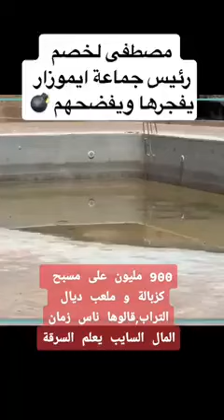هذا هو سبب محاكمة مصطفى لحصم